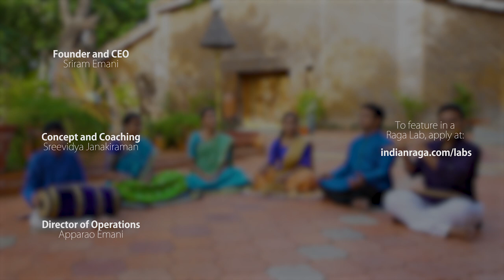Shri Krishnaayanu: Hyderabad Labs | Indian Classical Music | Learn | Perform | Carnatic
"Shri Krishnaayanu" is a beautiful piece composed by Kaiwara Amara Nareyana. Like the long line of composers who have enriched Carnatic music - Thyagaraja, Shyama Sastri, Muthuswami Dikshitar, Annamacharya, Narayana Tirtha, Bhakta Ramadas, Purandaradasa, etc. Nareyana was also steeped in the bhakti tradition and his lyrics are paeans to God. Many of Varakavi Nareyana's lyrics were extempore compositions. He would burst into delivering songs when stirred by a powerful emotion. Dr Balamurali Krishna and Prince Rama Varma are the only singers who have sung this krithi 'Shri Krishnaayanu' . Our presentation is replete with melody & bhawam...with a magical touch of flute & swara alapana to enhance the beauty of Shankarabaranam Ragam & set to Adi talam

Performed by
Sumedha Ramesh (Vocal)
Haripriya Dharmala (Vocal)
B. Asritha (Vocal)
Lakshman Priyatham Rallapally (Vocal)
Shriganesh Sivakumar (Mridangam)
Lalit Talluri (Flute)

Coaching and mentoring by Sreevidya Janakiraman

Video shot at Shilparamam, the Arts, Crafts and Cultural Village at Hyderabad. It is Hyderabad's tribute to India's natural beauty, richly diverse cultural heritage and vibrant ethos.  It is a place where artisans from across India showcase their individual skills in a variety of arts, crafts and culture. Shilparamam is a caleidoscope of India's colour, diversity and talent

Raga Labs are city-based collaborations that bring together the best musicians and dancers to collaborate on high quality music videos viewed by millions of people globally. The genres we work with are rooted in Indian classical performing arts and include Carnatic music (South Indian classical music), Hindustani music (North Indian classical music), semi-classical music, contemporary and fusion music, Indian classical dances including Bharatanatyam, Kuchipudi, Odissi, Mohiniattam, Kathak, and also ballet, tap, contemporary dance. Our productions also include a wide range of instruments including mridangam, tabla, sitar, violin, flute/bansuri, veena, ghatam, and new-age categories like music arrangement and production with EDM, Trap, Pop amongst others. Our most popular innovations include classical cover songs, a cappella, mashups and remixes of the latest viral pop hits in both western and Indian music. Anyone can apply to join our collaborations, and you can for more details and application process